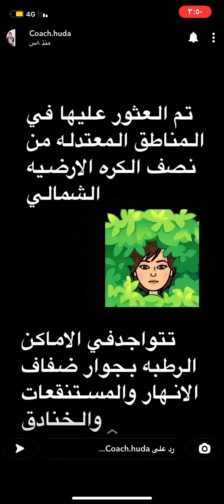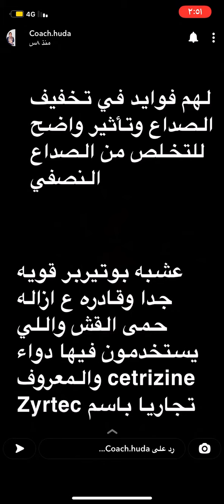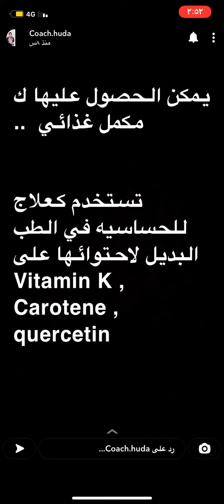الحلول الطبيعيه لتخلص من حساسية ارتفاع النحاس/كوتش هدى